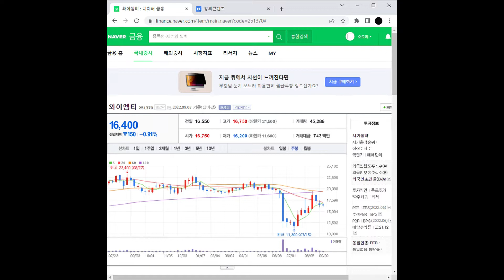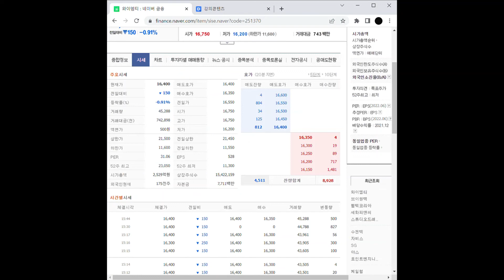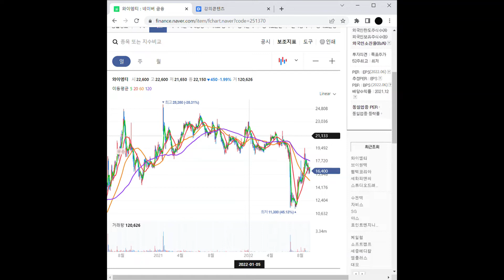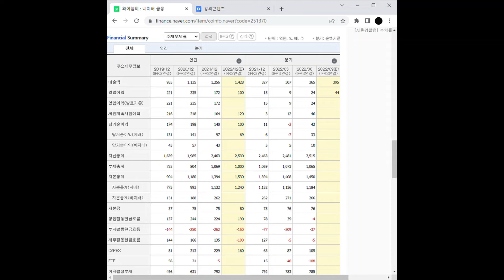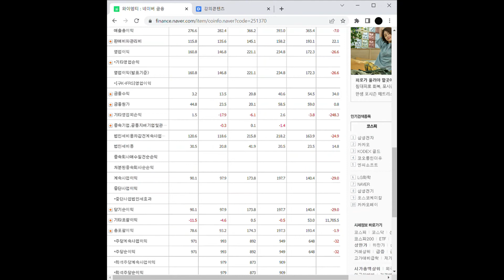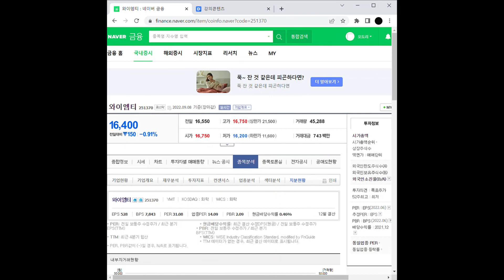PCB/FPCB(회로기판) 관련주 와이엠티 주가 전망 및 차트 분석